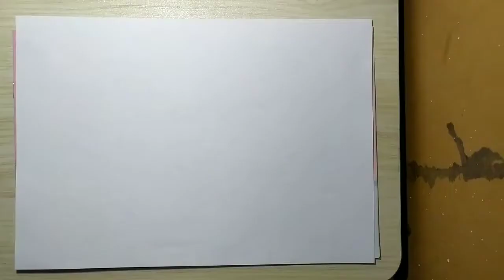Tutorial Usap Abur Bentuk Matahari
Nama: Hana Amira Cahyanigtyas
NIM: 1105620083